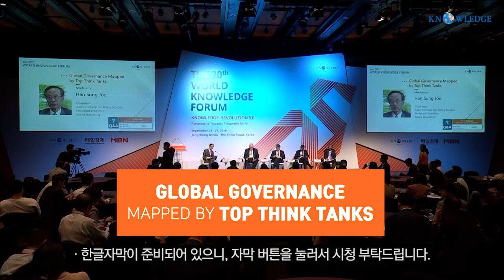Global Governance Mapped by Top Think Tanks｜WKF 2019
The global geopolitical situation is caught in a maelstrom. The conflict between the United States and China is getting worse and subsequent negative effects are rising. In Europe, Brexit is making the continent more divisive than harmonious. The instability in Middle East is not solved. In addition, the North Korea’s nuclear weapons are an endless source of problem that defies a quick solution, which made the politics surrounding the Korean Peninsula more complex. The problem is that the currently weak global governance may lead the global political landscape into a serious crisis. To give an answer to these problems, heads of top think tanks in the world all gathered. They will share their prospect and the future of the global governance, giving a guideline for each country to listen for a better direction.